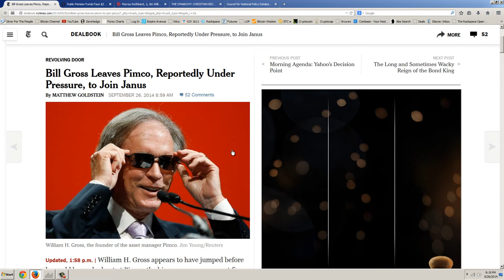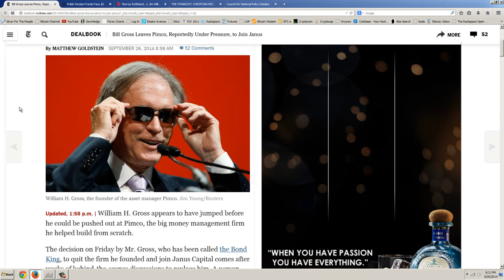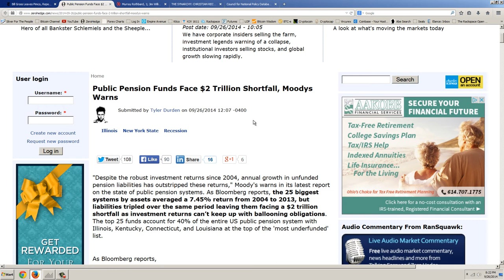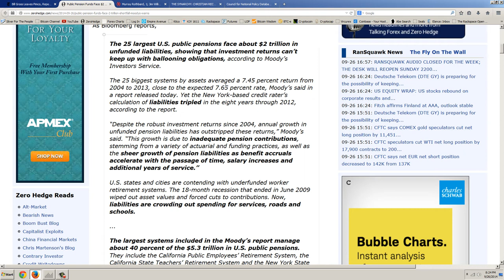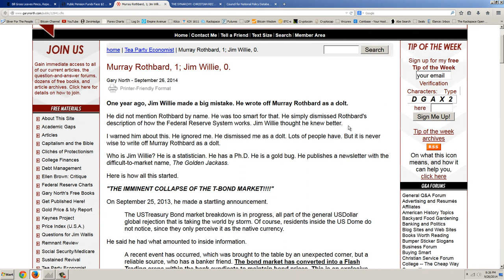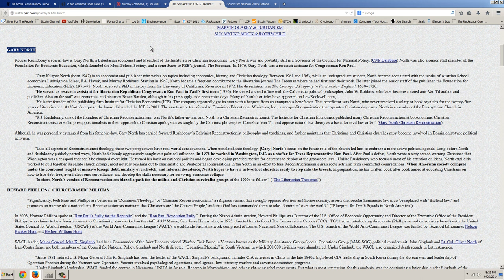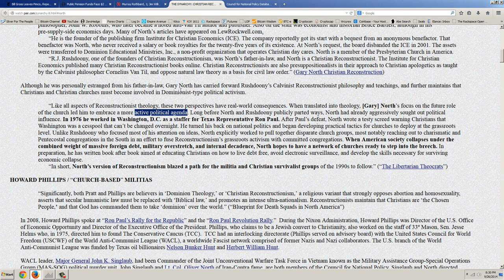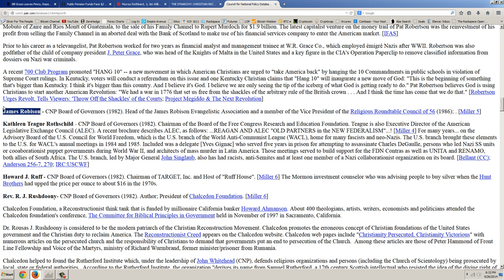Member Update 9/26/14 Tremors Starting